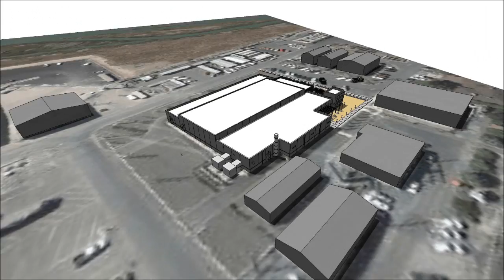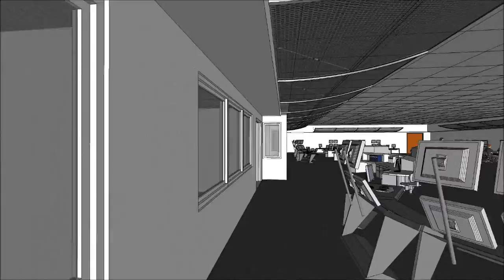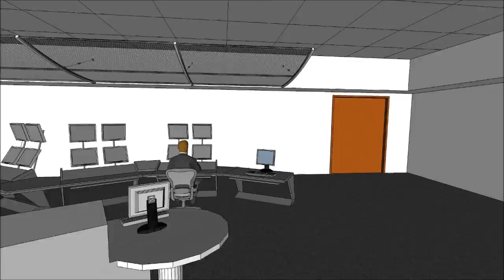West Coast Refinery Central Control Building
New blast-resistant construction in California.

22,400 GSF
New Blast-Resistant Control Building
Console Positions: 14
Departments : Control Suite
  Training
  Control Systems
Project Status: Constructed 2005